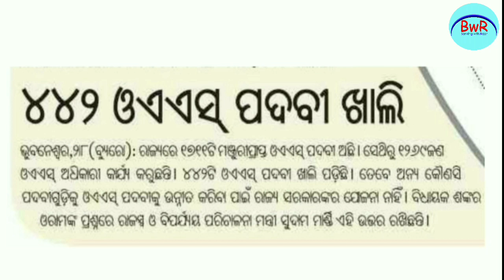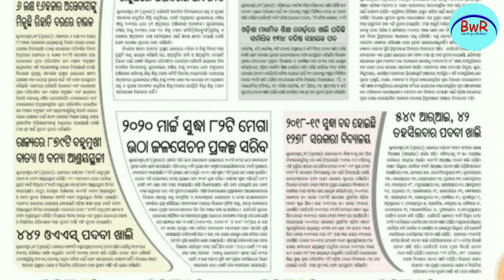OAS Aspirants Good News 442 Post Next Month !! Latest Jobs in Odisha !! Banking with Rajat